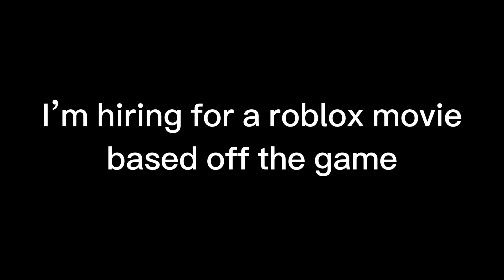Casting call for a roblox movie/series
🔮You have come for the link🔮
But first: times for recording will be every other weekend and we probably have a google classroom for the movie if you get in I will send it to your email address (sent in through the form).
Editors: will have deadlines for projects and if we have multiple editors will have to be looked over together.
All: If this is too tedious we may turn this into a series.